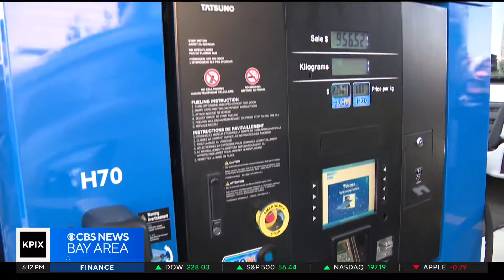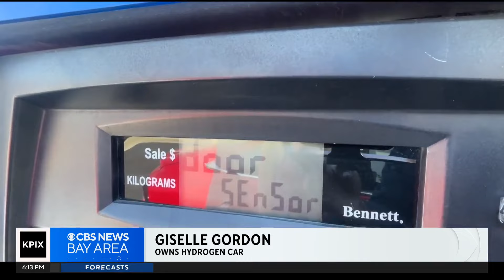In Oakland, Gov. Newsom touts hydrogen as fuel of the future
On Friday, Gov. Gavin Newsom was in Oakland to unveil the nation's first hydrogen hub. Amanda Hari reports.